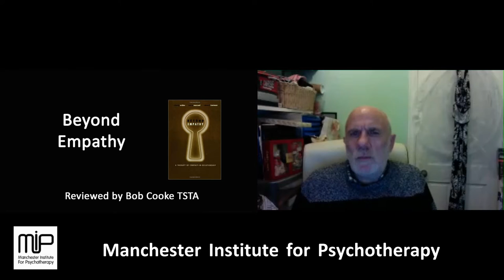Beyond Empathy - Book Review 2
Psychotherapist Bob Cooke Talks to Rory Lees-Oakes about a seminal text in the development of Integrated psychotherapy